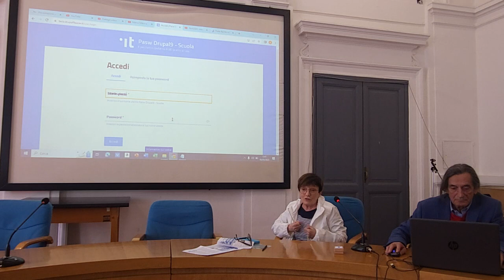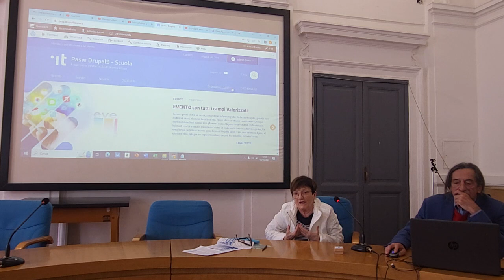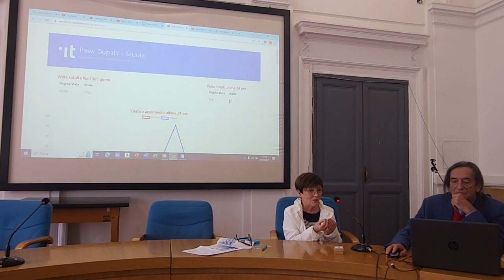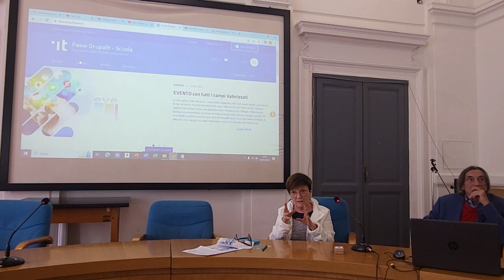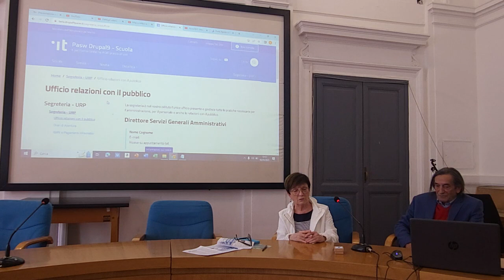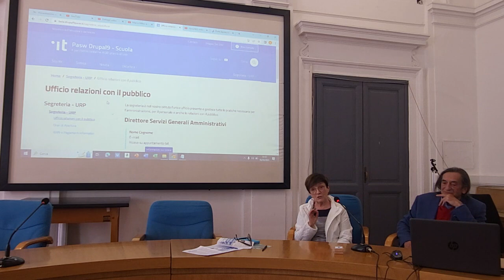8. Gasw2023. Tavola rotonda CMS: Drupal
Nadia Caprotti, docente, e Mario Varini, dsga, riferimenti riconosciuti del comunità Drupal Pasw, introducono le caratteristiche del nuovo tema Drupal in sintonia con le nuove linee guida individuate nel Pnrr. Si tratta di un modello nuovo di zecca, costruito con meticolosa passione e grande professionalità da Nadia e Mario con l'aiuto degli sviluppatori Sergio Longoni e Crescenzo Velleca.